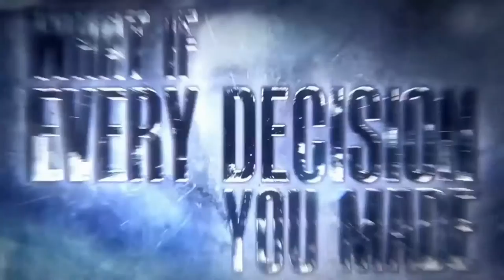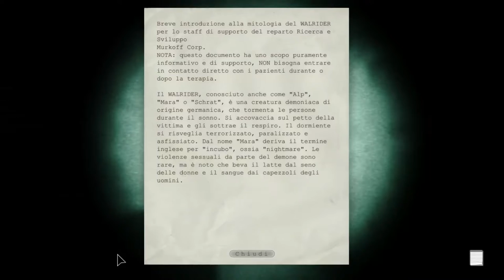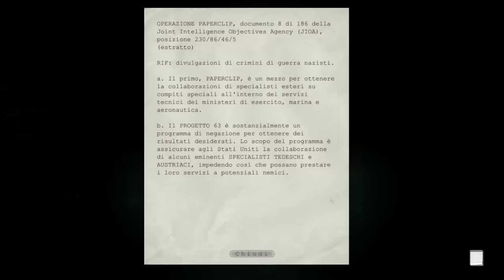Outlast Creepy Dude, Mr Bonzo Dream Warrior Gameplay [No Commentary]